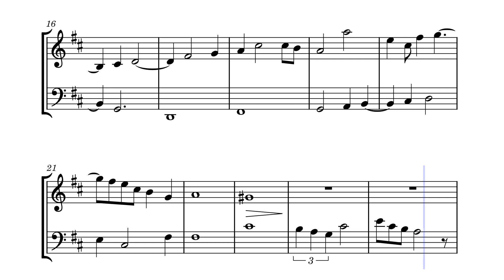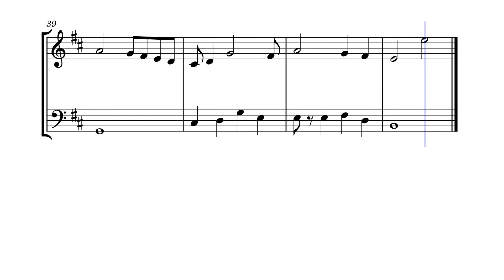Remade Unnamed Violin/Cello Duet by Arr. By Angelo B.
remade my 2nd piece B)